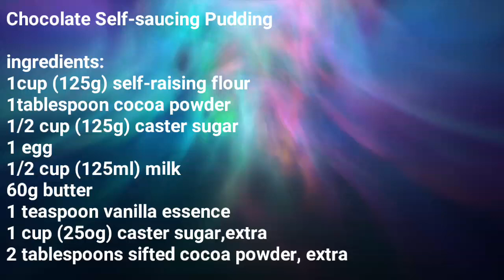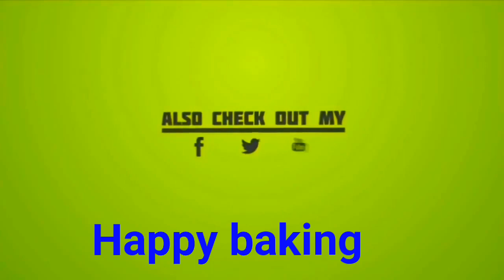Chocolate Self-saucing Pudding ate juvy"s kitchen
Chocolate pudding